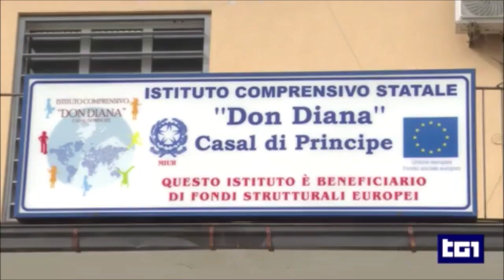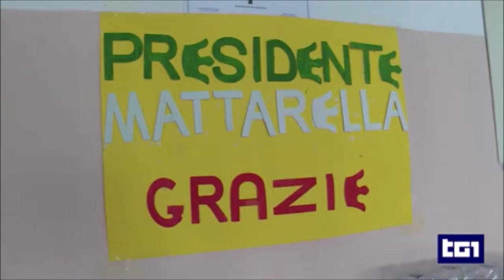Il Presidente Mattarella a Casal di Principe in onore di Don Peppe Diana, prete ucciso dalla Camorra